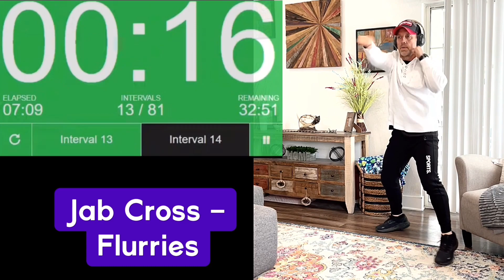1 -15 min -Full Body Workout -Level beginner 101 -No Equipment - LIW-222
Week 1 - Monday Workout

This workout is a low impact workout. These are 15 to 50 minute workouts, including warm ups and cooling down.

Let’s burn some calories and Melt some Fat with this at home or gym HIIT Training workout. I will lead your workout as your virtual trainer.

Whether your goal is to lose weight, get shredded, or build muscle, you can benefit from this video. This interval training (HIIT) workout is designed to get your heart rate up, increase your metabolism, and help you achieve your fitness goals.

Workout Details

Round 1
60 sec - High Knees
25 sec - Jab Cross Flurries
25 sec - Forward Lunge - Sky Reach
60 sec - High Knees
25 sec - Forward Lunge - Sky Reach
Rest 1:15

Round 2
60 sec - Jab Cross - Kick Kick
25 sec - Uppercut Flurries
25 sec - Reverse Lunge - Fly's
60 sec - Jab Cross - Kick Kick
Rest 1:15